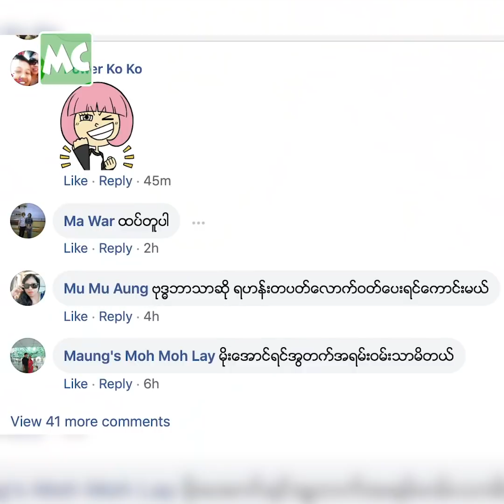မြန်မာပြည်မှာ လိမ်လိမ်မာမာနေကြပါ ဆိုတဲ့ ဇော်ဝင်းနိုင်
"ဇာတ်ကားတွေ အတူ တွဲရိုက်ခဲ့ဖူးတဲ့ မင်းသားလေး တစ်လက်ပါ။ မြန်မာပြည်က တော်တော် လိမ္မာမှပဲ သက်သာတယ်" လို့ မိုးအောင်ရင် အတွက် ဝမ်းသာစကား ပြောလာတဲ့ သရုပ်ဆောင် ဇော်ဝင်းနိုင် နှင့် ခဏတာ။

@Myanmar Celebrity Update: Actor Zaw Win Naing's encouragement to Moe Aung Yin.